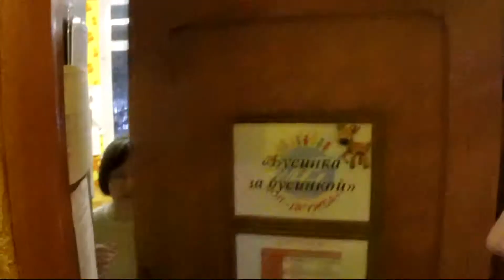Лагерь Дружба 2018_Конкурс КВН_пародия ревизорро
Данный видеоролик был снят в лагере Дол "Дружба" им э. Ливанова. Монтаж - Шатов Андрей